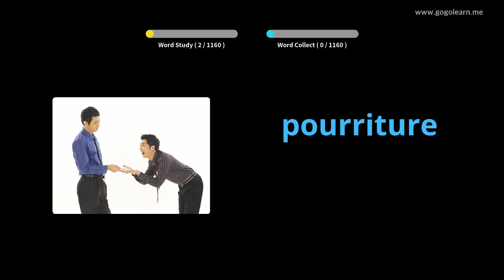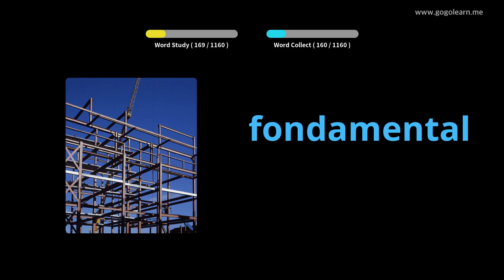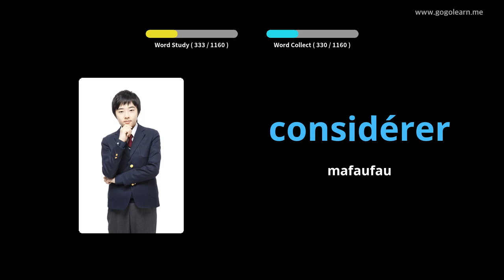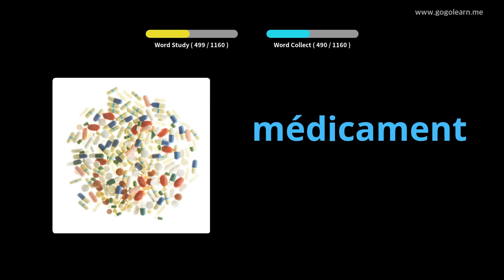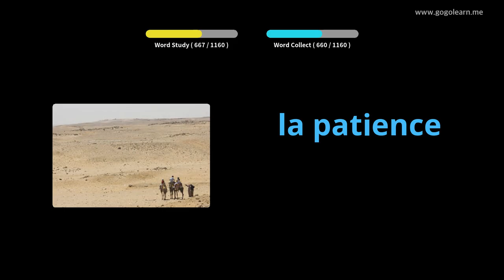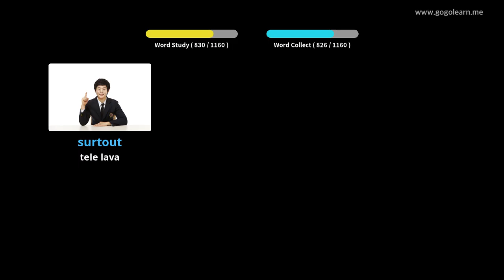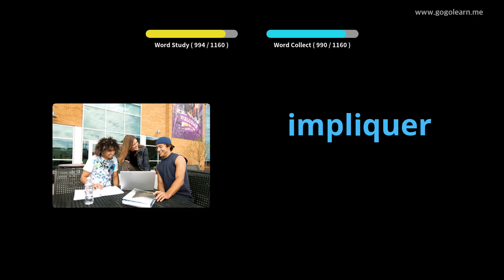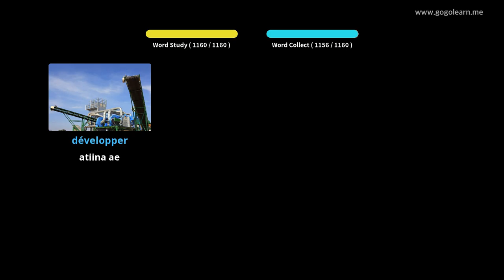FrenchVocabulary Student |Golearn